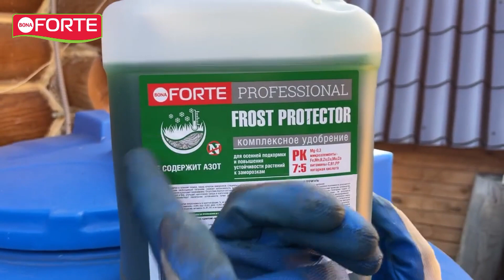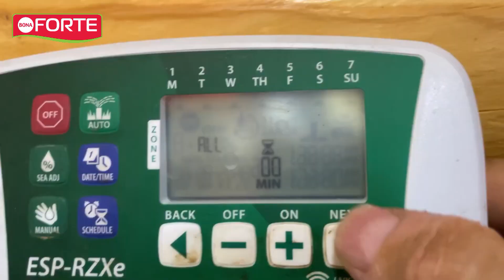Осенняя подкормка всего за сада за 5 минут с Frost Protector от Bona Forte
Удобрение применяется в осенний период, перед началом заморозков. Специальный состав удобрения обеспечивает растения необходимым питанием, снижает интенсивность вегетации, подготавливает растения к периоду покоя и улучшает перезимовку. Отсутствие Азота в составе удобрения и наличие таких компонентов, как Калий и Бор, улучшает накопление сахара в клеточном соке растений и повышает его концентрацию, что способствует увеличению устойчивости точки роста к воздействиям низких температур.

Подробнее о комплексном жидком удобрении Frost Protector/Фрост Протектор Bona Forte на официальном сайте

Bona Forte  -  первая в мире марка, предложившая максимально полную линейку средств по уходу за комнатными растениями и культурами открытого грунта, а также продукты для срезанных цветов.
Сегодня Bona Forte не только решает задачи садоводов, но и формирует культуру современного ухода за растениями в России.

Лаборатории Bona Forte много лет проводят непрерывные исследования в области физиологии и биохимии растений. Используя  глубокие  знания  о жизни  растений, лучшие  ингредиенты и инновационные  составы, протестированные на сотнях  видов культур в  десятках оранжерей, теплиц  и садов,  лаборатории  Bona Forte создают продукты, которые действительно работают.

Остались вопросы или требуется консультация в выборе удобрений? Свяжитесь с нами или напишите нам на почту!

→ ВАШИМ РАСТЕНИЯМ НУЖНА ЛЮБОВЬ И BONA FORTE